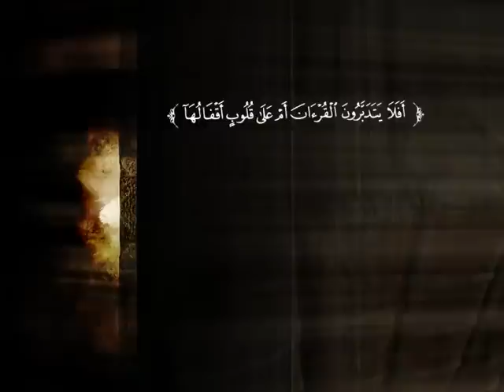تفسير سورة آل عمران من الآية 153 إلى الآية 165 | د. ناصر بن محمد الماجد